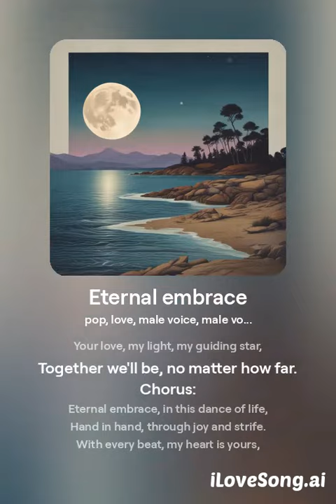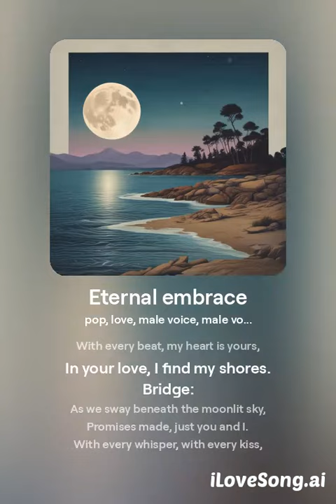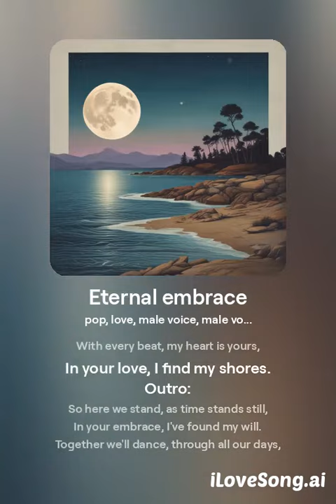Eternal embrace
A love song, sung by A.I. written by me.